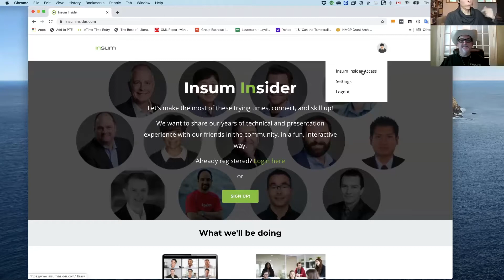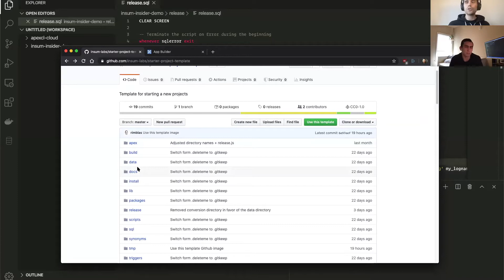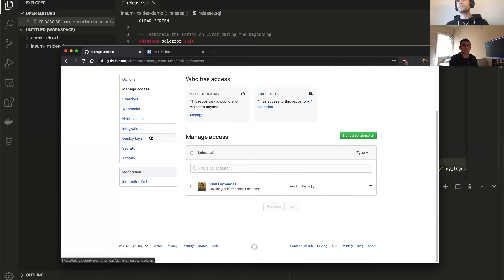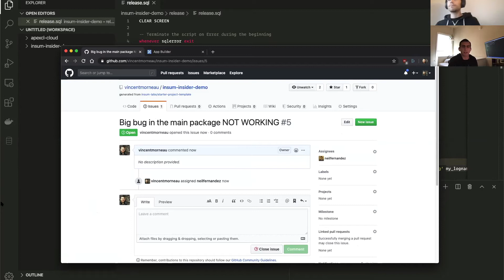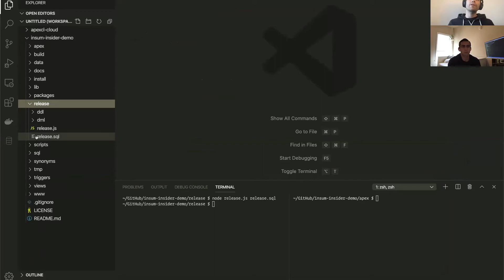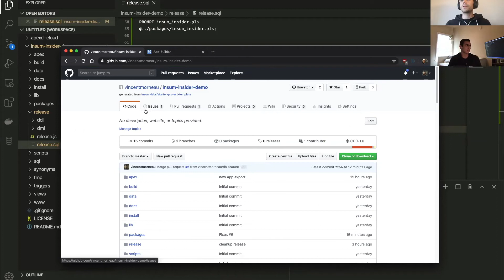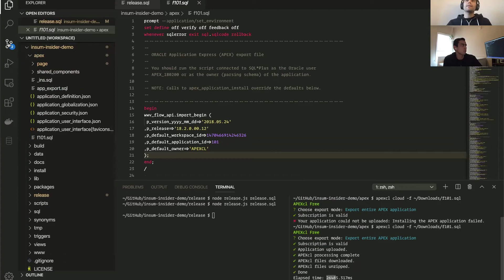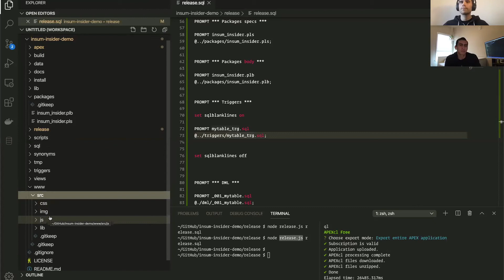Insum Insider Episode 2: APEXcl, APEX Version Control, Repos and Deployments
In this not-to-be-missed session, Vincent and Neil will discuss how a brand new local repo gets started, how to share it, and how to collaborate. What would a regular Oracle APEX sprint release cycle look like?

They also reveal the tool they use that helps them level up the quality of his team's APEX code: APEXcl, a tool that allows you to leverage your version control system with Oracle APEX.